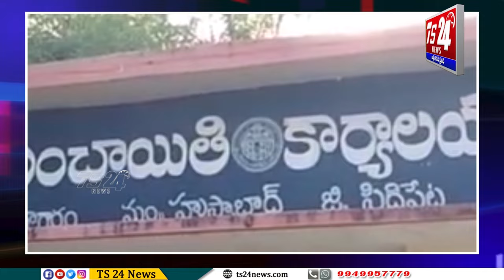సిద్దిపేట జిల్లా హుస్నాబాద్ మండలం నాగారం గ్రామాన్ని సందర్శించిన శిక్షణ ఐఏఎస్ అధికారులు |TS24 News